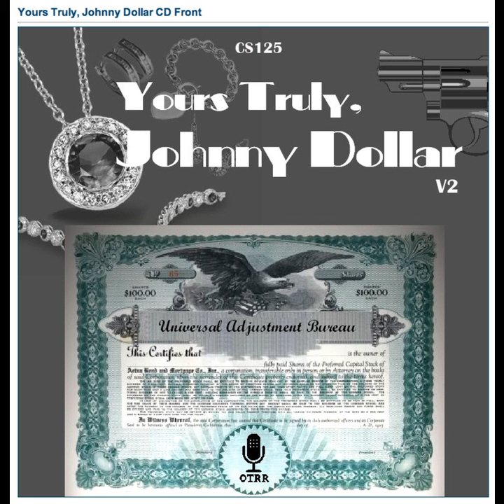Yours Truly, Johnny Dollar - 551104 255 The Valentine Matter - Ep 5